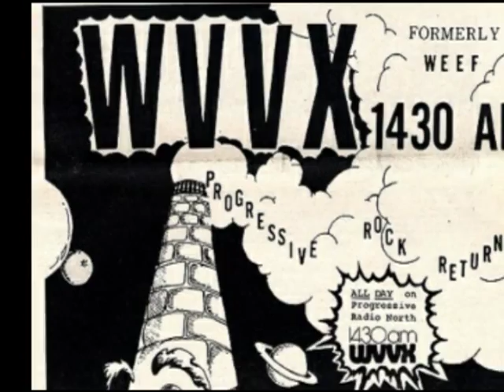WVVX 103.1 FM Classic Gold Jingles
I dubbed these jingles from Cart to Reel to Reel in 1980. Couldn't tell you when it was made and who did it. WVVX 103.1 fm (mono) is a suburban station in Highland Park IL and when I discovered it in 1979-80 it would have a Saturday night oldies show. Remember, this was before WJMK 104.3 fm. The only person playing oldies at the time was Dick Bartley on WFYR